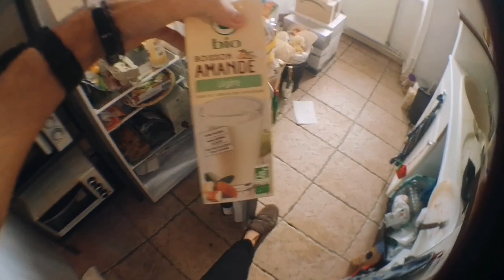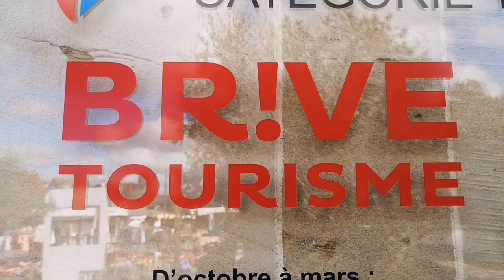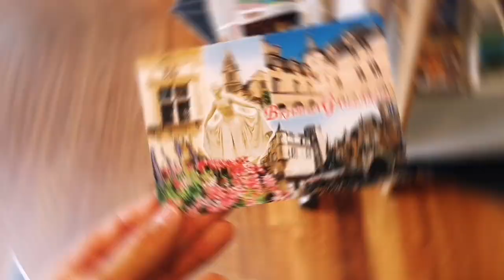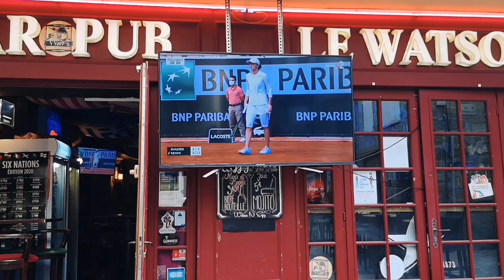Day-Trip to BRIVE-LA-GAILLARDE for the Roland Garros Final! | Château d'Eau | Travel Corrèze, France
What's up fellow citizens of the World & welcome back to WINE-O-CLOCK WEDNESDAYS🍷!  For today's video I'm making a day-trip to Brive-la-Gaillarde in Corrèze France!

Brive-la-Gaillarde is the most populated town in the Corrèze department, located in the South East of France and home to many historical sites. It's a short drive from Tulle, the capital of la Corrèze, and surrounded by many well-known castles!

It was a one hour drive from Limoges, and brought my bike with me to get around the city and visit a few landmarks:

🔸Château d'Eau - Tower overlooking the market square with an amazing view over the whole city. It is also the home of the Tourist Office on the ground floor.

🔸Collégiale Saint-Martin de Brive-la-Gaillarde - In the heart of the town, this collegiate church is an important monument in Brive, not only because of its history but also because of the social space that unfolds around it. Benches and forecourt allow a pleasant break in the urban wandering. Dedicated to Saint Martin "the Spanish", who came in the 5th century to Christianize the city and beheaded by the population, the primitive sanctuary was built on his tomb in Merovingian times, whose remains of the many reconstructions spread out until the 12th century are visible in the crypt. It is from the 12th century that the collegiate church was built in stages until the end of the 13th century. Part of the chevet, the dome and the transept date from this period. The nave, rebuilt around 1310, has a Gothic vault that rises above the high cylindrical pillars. The porch on the west façade and the Limousin neo-Romanesque bell tower date from the end of the 19th century. Note the Romanesque capitals, the 12th century sandstone baptismal font and the stained glass windows by the Parisian glass painter Eugène Oudinot.

🔸Le Watson - Sports Bar with an awesome atmosphere and friendly staff. Outdoor and indoor space depending on the weather and sporting event you wish to watch.
address: 22 Impasse des Échevins, 19100 Brive-la-Gaillarde

I loved taking advantage of the chance to watch the Women's final of Roland Garros (The French Open of Tennis) to find a nice outdoor bar for the experience. (After having tickets for Roland Garros this year that were canceled due to Covid, I felt like I had to find another fun way to celebrate the sporting event in France ^^)

Jordan Patrick

📸The cameras & equipment I use for my videos:
Canon EOS M50 👉🏽
Crosstour Sport Camera 👉🏽
FeiyuTech Vimble 2 👉🏽

🔸New English Videos Wednesdays:
"WINE-O-CLOCK WEDNESDAYS🍷" @ 4PM GMT+2.
(WEDNESDAY MORNING @7AM PST)
🔹Nouvelles Vidéos Françaises le Premier Dimanche du Mois:
"DIMANCHES DE OUF😜" @ 10h GMT+2.
(SUNDAY MORNING @1AM PST)

As an American living abroad in France, I make both English videos & French videos. I talk about the american culture, french culture, lifestyle in france, english language, french language, traveling in france, traveling across europe, living in france, the french nationality, personal videos like my coming out story, dating in france, being bisexual, meeting french people, and overall my life in france!!

Étant américain vivant en France, je fais des vidéos anglaises et des vidéos françaises. Je parle de la culture américaine, la culture française, la mode de vie en France, la langue anglaise, la langue française, voyager en France, voyager en Europe, la vie en France, des vidéos personnelles genre mon histoire étant bisexuel, pride en Europe, rencontrer les gens français, et surtout ma vie en France !